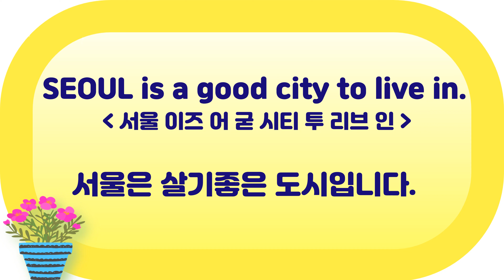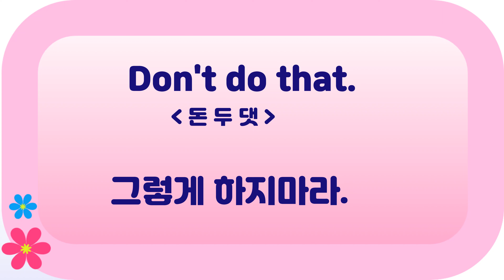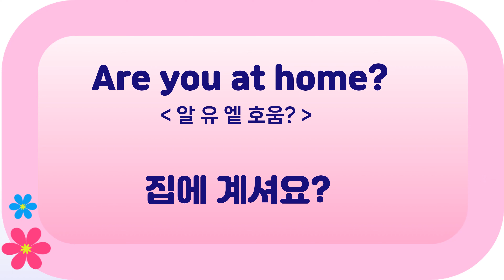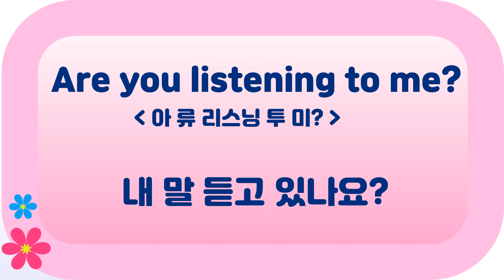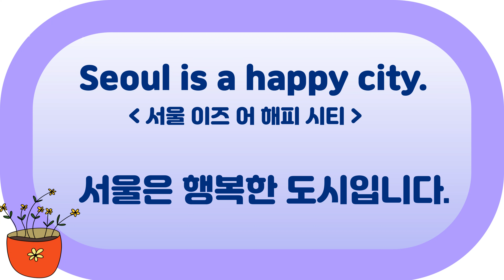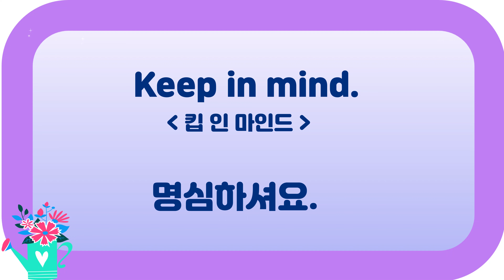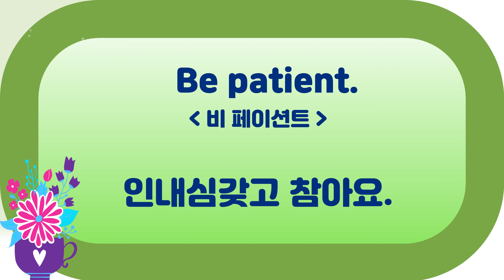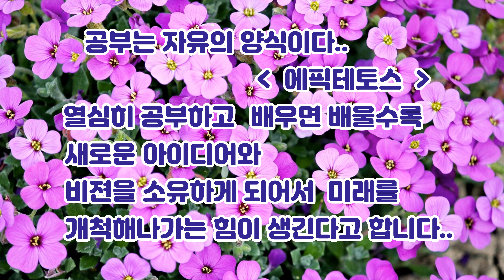(1시간 연속듣기) | 미국6살 어린이수준의 아주 쉬운 왕초보 영어회화 (한글발음) |실생활에서 원활한 의사소통과 비즈니스에서 필수영어| Study with me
(1시간 연속듣기) 미국5살,6살,7살 어린이수준의 아주 쉬운 왕초보 영어회화 | (한글발음)
매일매일 반복학습함으로써 귀가 트이고 입이 열리는 영어공부|
Korean pronounce English words |
Business vocabulary words English

미국5살,6살,7살 어린이수준의 아주 쉬운 기초 영어회화와 단어 (한글발음)

편집프로그램:브루